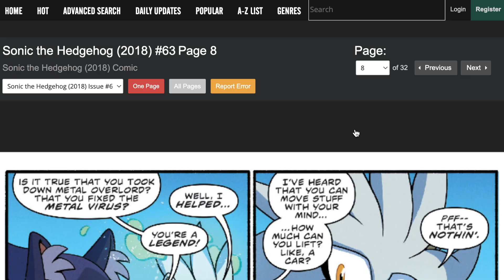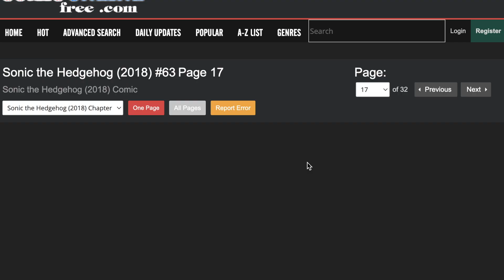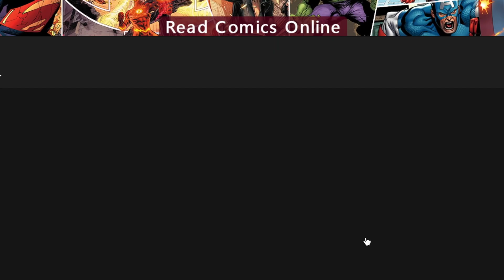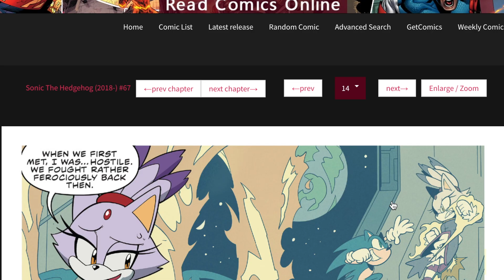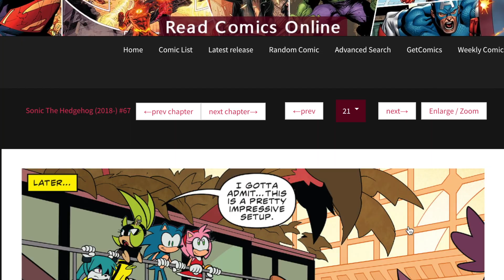Sonic IdWTrust is on a leash when kit, Surge and Mimic join the Restoration sonic idw